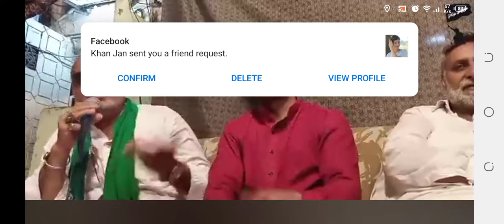Har Zamana mery Hussain ka hai